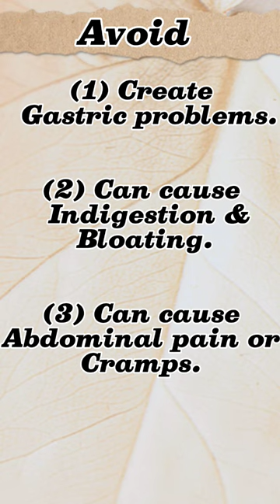Cucumber || [ Nutrition,Benefits, & when Avoid ]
Music

LICENCES